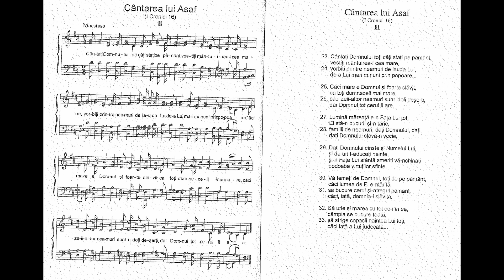Cântarea lui Asaf (1 Cronici 16) partea II-a de Dorz și Moldoveanu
Interpretare de Nicolae Moldoveanu
Cântările Bibliei
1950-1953